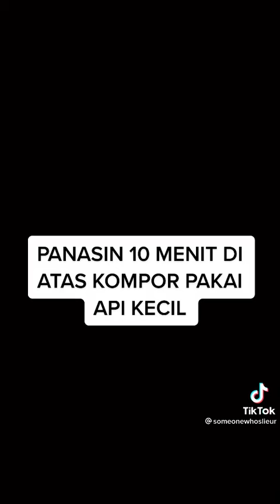Cara Membuat Bubur Marsha yg Viral